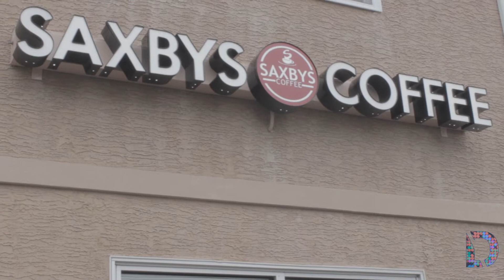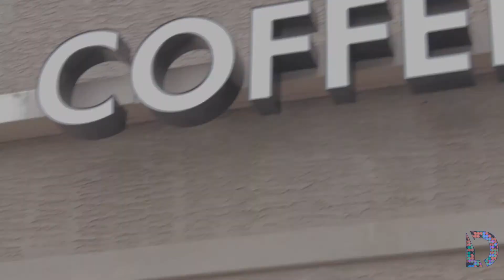Lower Dublin - Saxbys becomes Abyss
On Tonight's Episode of Lower Dublin- We dive head first into the enigma of a local coffee shop changing its name, and what it really means.